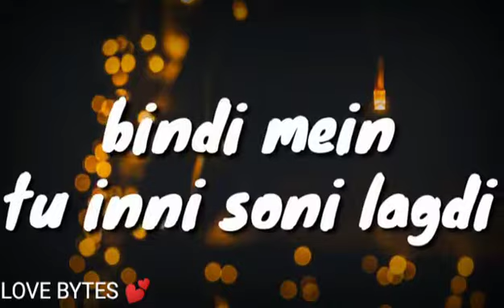AKULL- LAAL BINDI WHATSAPP STATUS | LAAL BINDI ME TU KINNI SOHNI LAGDI | VYRL ORIGINALS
VIDEO- AKULL- LAAL BINDI WHATSAPP STATUS | LAAL BINDI ME TU KINNI SOHNI LAGDI | VYRL ORIGINALS
Song- Laal Bindi
Singer- Akull